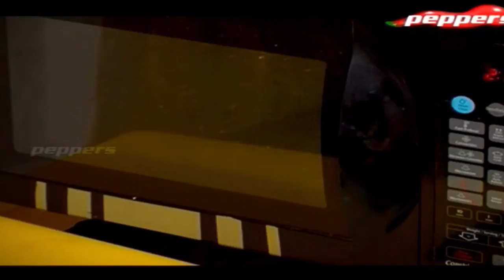Studio Kitchen - Regional Dish Recipes - பைனாப்பில் பாயசம் | 15 August 2018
Studio Kitchen:
On this episode home cook, Kiruthika Radhakrishnan brings you the recipe of Regional Dish recepies.

Studio Kitchen:
On this episode home cook, Kiruthika Radhakrishnan brings you the recipe of Regional recepies.